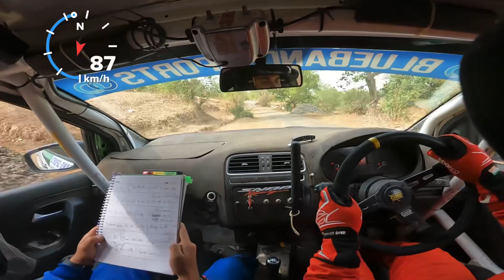Arnav pratap Singh | Rally of Maharashtra 2024 | SS10 | Co-driver : Rohit N